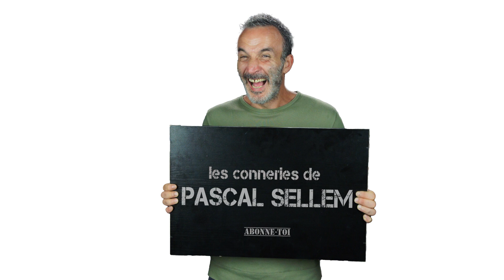Abonne-toi aux conneries de Pascal Sellem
Retrouve mes caméras cachées, mes micros cachés, mes canulars téléphoniques et toutes mes conneries sur cette chaine. 👉 Retrouve Pascal Sellem sur Facebook